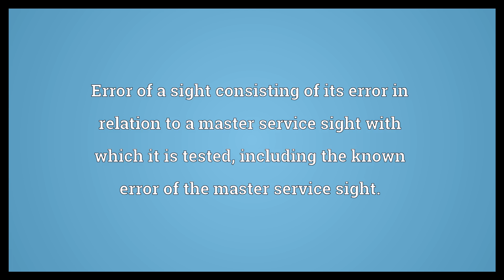Absolute error Meaning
Video shows what absolute error means. Shortest distance between the center of impact or the center of burst of a group of shots, and the point of impact or burst of a single shot within the group.. Error of a sight consisting of its error in relation to a master service sight with which it is tested, including the known error of the master service sight..  Absolute error Meaning. How to pronounce, definition audio dictionary. How to say absolute error. Powered by MaryTTS, Wiktionary